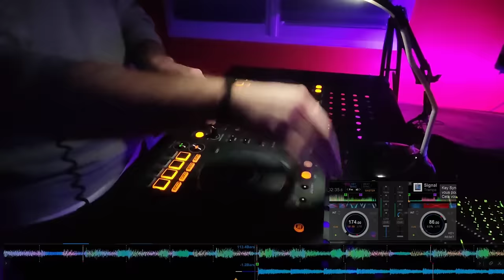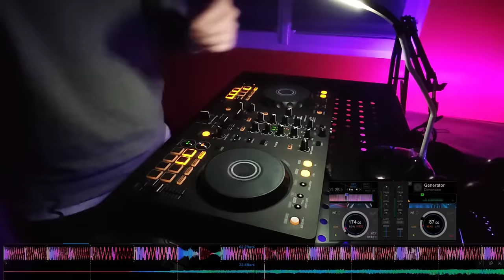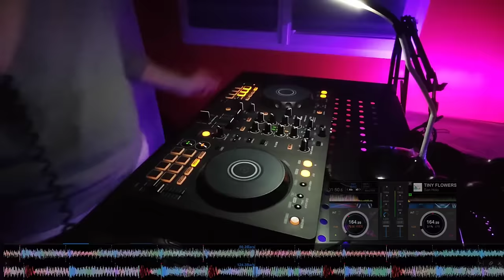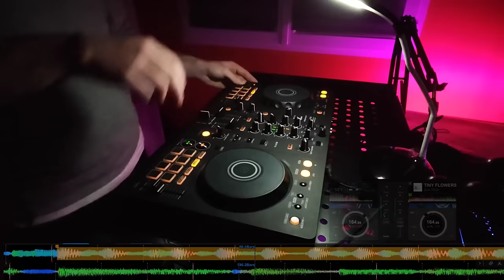Drum And Bass Mix DDJ-FLX4 New Year 2024 ( Fred again .. , Justin Hawkes , Fox Stevenson ... )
Hello everyone, Here is my new drum and bass mix with the ddj flx4, I think it's the best mix I've been able to do so far, I hope you will like it and don't forget to like or comment if you liked the mix, thanks you and good listening !